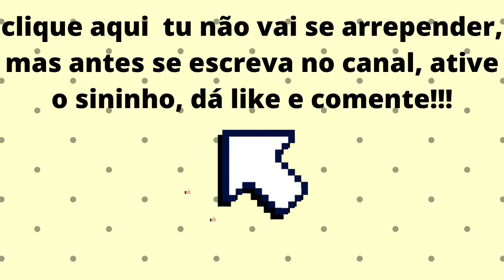vem ver no que trabalho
em tempos de crise e muitos perdendo emprego, temos que usar a criatividade vem ganhar um extra sabe como?